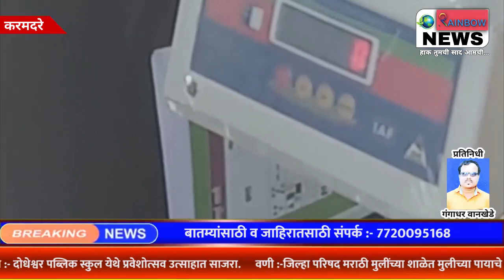कळमदरे :- पहिलीत दाखल झालेल्या विद्यार्थ्यांचे पुष्पगुच्छ देऊन स्वागत.